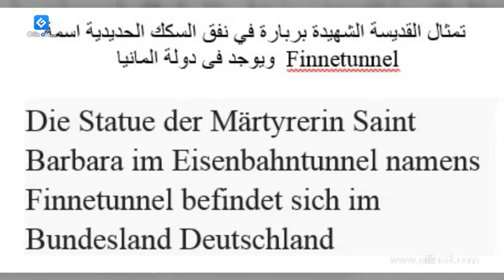تماثيل للقديسه برباره في دوله المانيا - Statuen der hl. Barbara in Deutschland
Statuen der hl. Barbara in Deutschland